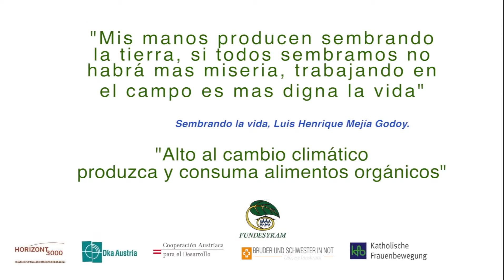Los Jóvenes Debemos Actuar Diferente